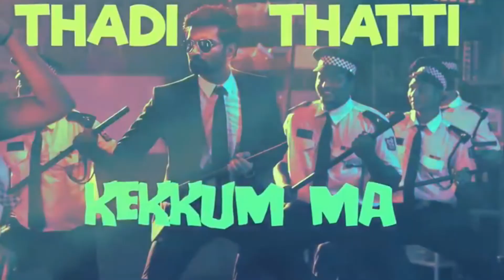Trigger tamil review|Atharvaa| sam anton |ghibran| tanya ravichandran| genuine review|Angel's secret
This is movie review of trigger movie relesed on 23 sep 2022 starred by athravamurali